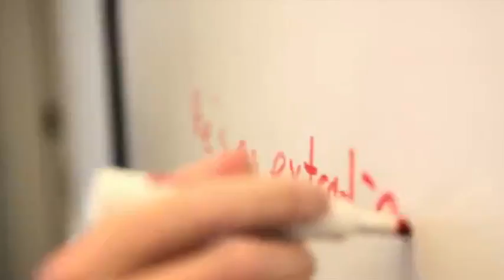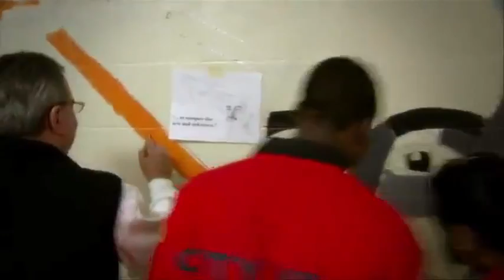Living As Neighbours in the Global Community of Toronto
Living as Neighbours in the Global Community of Toronto. Importance of living together in culturally diverse societies with emphasis on neighbourly values. A Canadian perspective from Intercultural Dialogue Institute (IDI) Toronto.